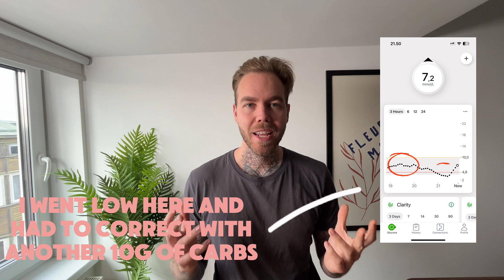How to Calculate Your Insulin Sensitivity. I Can't Believe How Much It Helped My Management!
It’s another great day to be Diabetic and the reason it’s so great is because we get to educate ourselves on insulin sensitivity! The reason it’s so important to know your insulin sensitivity levels, is because it takes a lot of the guesswork out of your daily management. You might know how to count carbs, but if you don’t know how to put that in relation to your insulin you will still end up eyeballing it - and if you’re eyeballing it, you’ll never get control of your Diabetes.

Your insulin sensitivity tells you how sensitive you are to insulin at any given point during the day - and it does change throughout the day. Almost everyone will get more sensitive to insulin as the day progresses, so we need to know how it changes throughout the day.

To calculate your Insulin Sensitivity, we need to do the following:

In the morning:
* Take your basal insulin if needed as well as some fast acting insulin to counter the "Dawn Phenomenon" that most of us experiences.
* Stay fasted
* Once blood glucose levels are steady, consume 10 grams of raw sugar and take 1 unit of fast acting insulin.
* Check your levels after 2 hours and see how they are.

Do the same at night time.

Now you have your insulin sensitivity during morning hours as well as evening hours and can use this information to better control your day to day life as a Diabetic.

Timestamps:
00:00 Intro
00:30 Insulin Sensitivity Explained
01:31 What Do We Need To Do?
02:05 Testing Your Insulin Sensitivity
04:11 Calculating Your Insulin Sensitivity
05:00 Outro